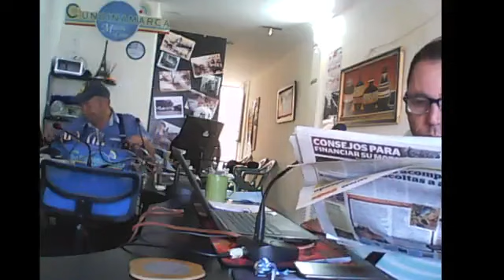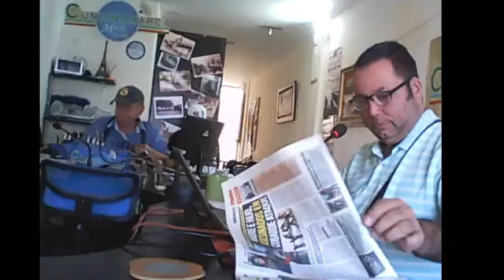Cundinamarca Noticias, se emite por Cundinamarca music online- Colombia-24-02-2023